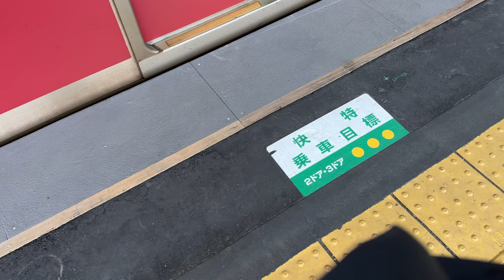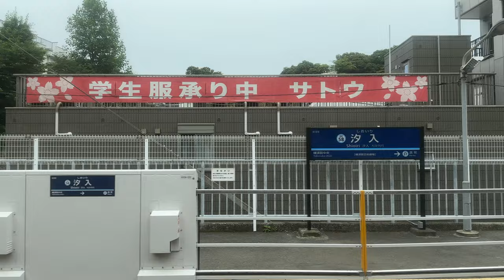京急1000形 1081編成 1410H 特急 三崎口行き 三菱IGBT-VVVF 金沢八景〜北久里浜 側面展望